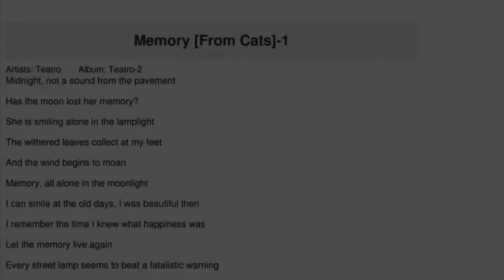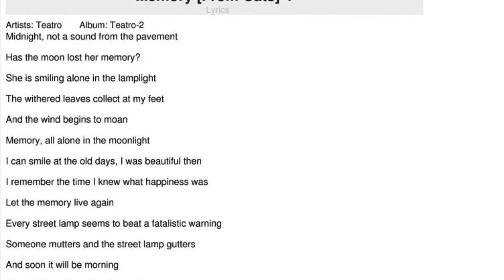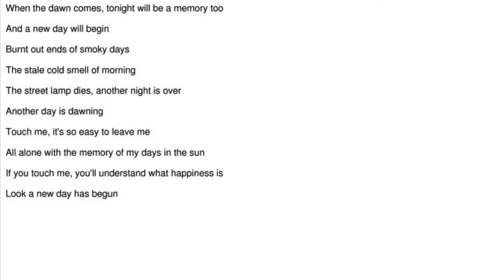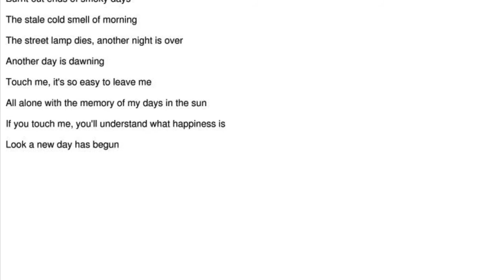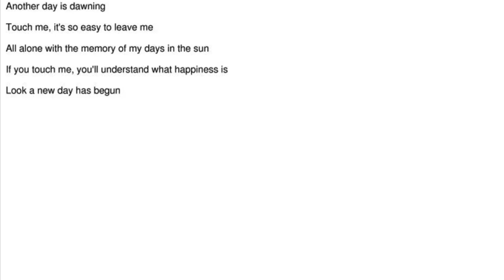Memory from Cats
Liz Perryman